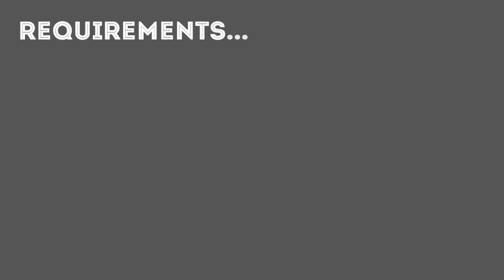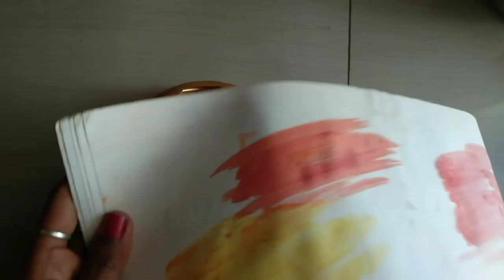How to make colours at home with kitchen ingredients | homemade colours | painting ideas